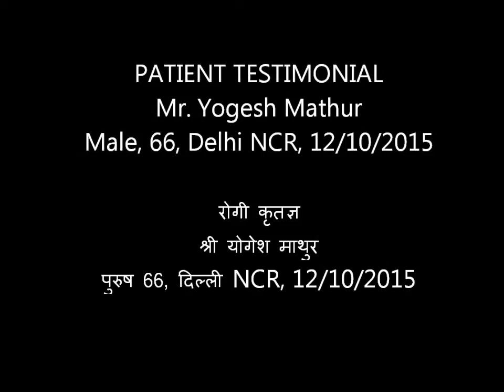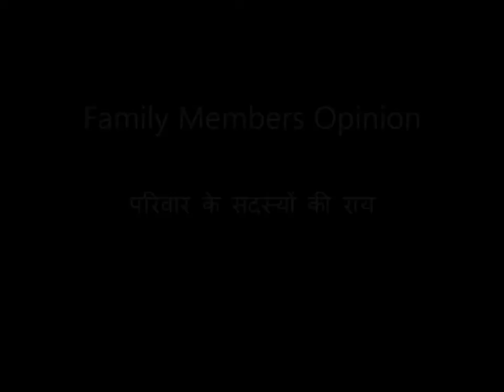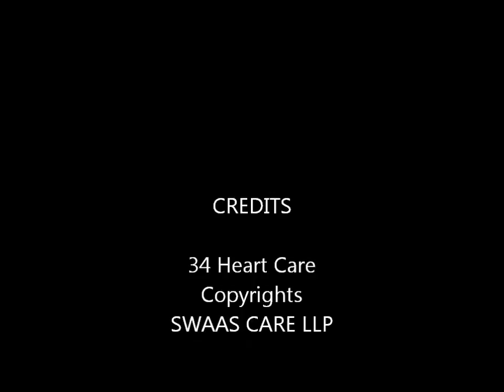Yogesh Mathur Testimonial - 34 Heart Care - EECP Treatment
Yogesh Mathur, 66/M from Delhi NCR, decided to go for our treatment. After having an heart attack and angioplasty in 2013, he was re-diagnosed with Coronary Artery Blockages in 2015 for which he contacted the 34 Heart Care. Here is his testimony 2 months after he completed the treatment in which he shares his experience. After treatment, not only he showed improvement in his lifestyle but he was also able to reduce his medication for diabetes and hypertension.